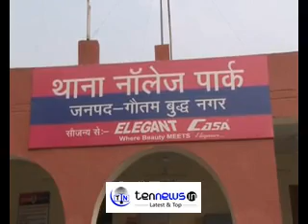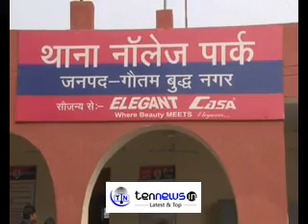3 STUDENTS ARRESTED BY NOIDA POLICE ACCUSED IN GREATER NOIDA HOSTEL RAGGING CASE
3 STUDENTS ARRESTED BY NOIDA POLICE ACCUSED IN GREATER NOIDA HOSTEL RAGGING CASE